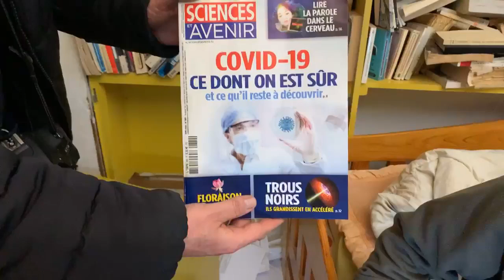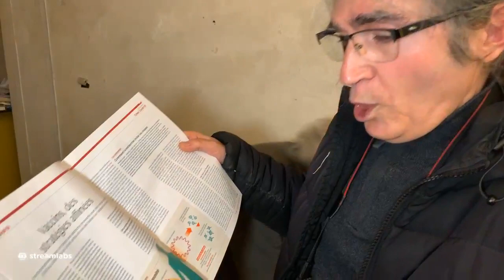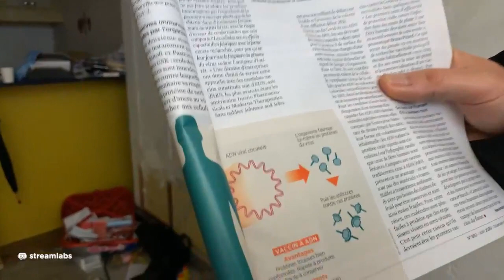Émission RADAR n°121, du dimanche 13 décembre 2020, intitulée « Un confiné qui se tient sage »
Émission RADAR n°121, du dimanche 13 décembre 2020, intitulée « Un confiné qui se tient sage », et sous-titrée « Une conférence de Pierre MEREJKOWSKY ».

CONFERENCE SUR LE COVID PAR PIERRE MEREJKOWSKY :

Point sur la situation sanitaire.

Révélations.

Perspectives.

Vous pouvez aussi voir cette émission sur notre page RADAR facebook, là où elle a été diffusée en direct :